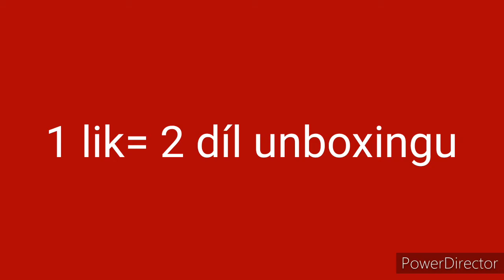Testovací Unboxing na nabíječku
Stříhací program: power direcor
Mikrofon: gembird
Sluchátka: glg
Clash royale: wesycz_yt